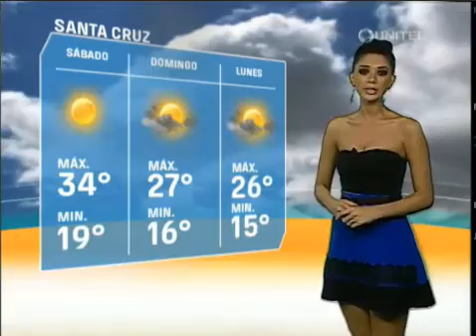UNITEL SANTA CRUZ TITULARES VIERNES 5 DE AGOSTO 2016